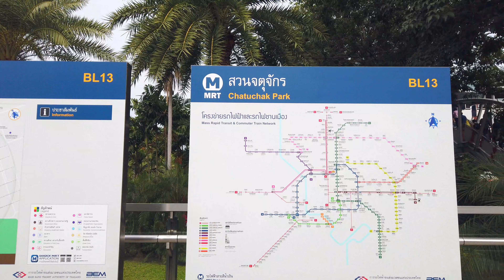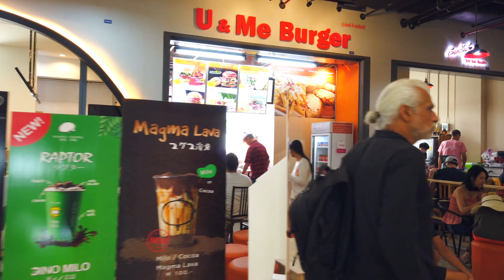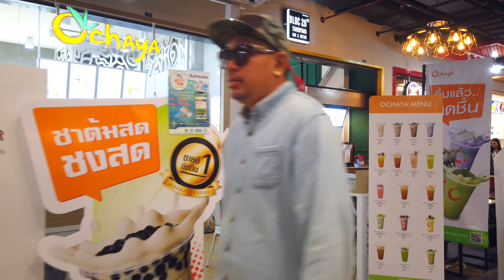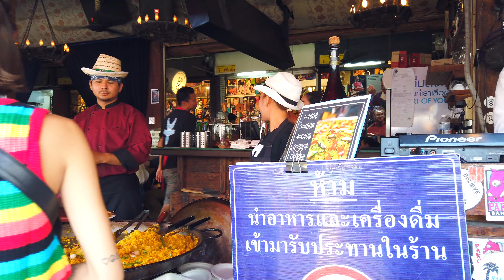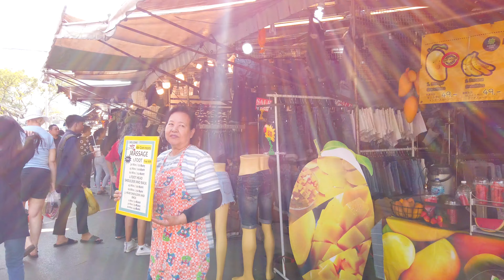Chatuhcak Weekend Market / 2019 December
This clip is Chatuchak Weekend market of Bangkok's biggest market.
The shooting time is December 2019.
This market opens every weekend.

NearStation BTS Mo Chit Station or MRT Chatuchak Park